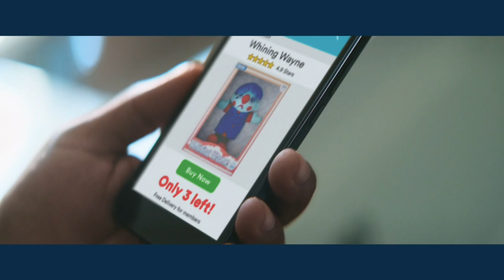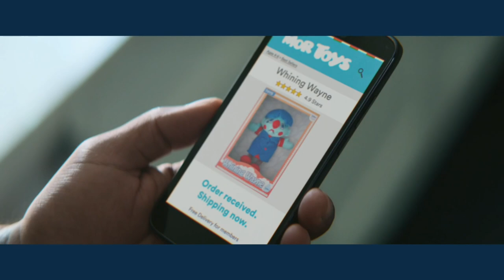Crazy Ending! Lions vs. Steelers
The Detroit Lions take on the Pittsburgh Steelers during Week 10 of the 2021 NFL season.